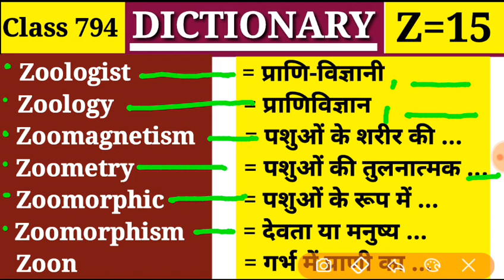Zoology जन्तु विज्ञान Dictionary |Class 794 |Z Part 15| Vocabulary Zoomagnetism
Zoologist, Zoology, Zoomagnetism, Zoometry, Zoomorphic, Zoomorphism, Zoon

👉Class 794
👉Alphabet = Z में Part 15